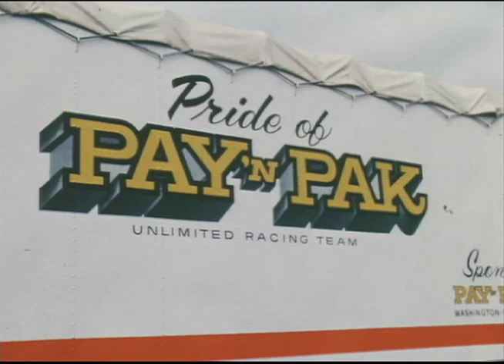16 Cylinder Revolution